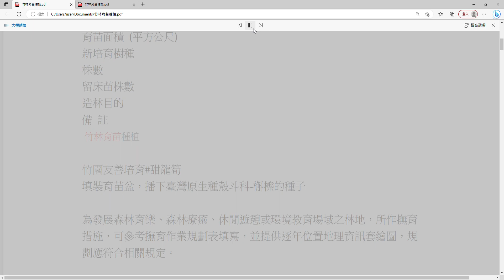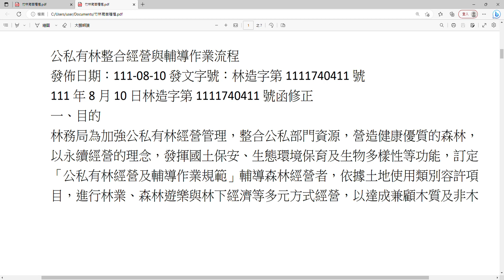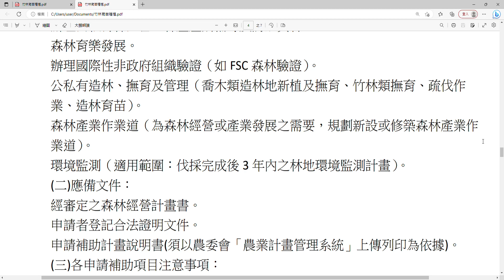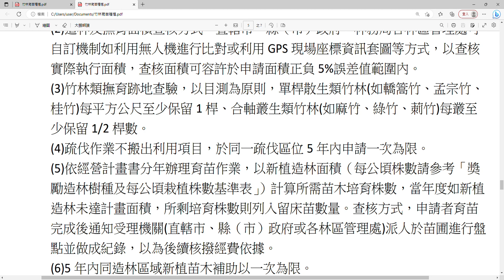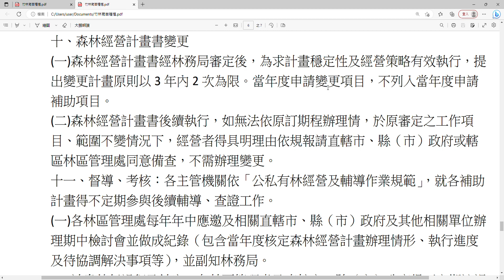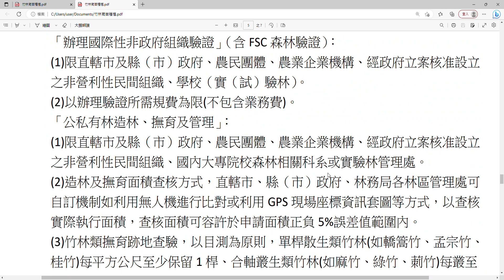竹林育苗種植 依林業永續多元輔導方案整合公私有林，永續經營森林資源之精神#依所撰擬之森林經營計畫書內容及核定期程，維持林地健康，生產優質木竹材，及在維護生態環境前提下之合法、合理之多元利用經營方式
守護神三太子元帥&AAP農

委託（經營）書（範本）
○○○（委託方）認同○○○（受託方）依林業永續多元輔導方案
整合公私有林，永續經營森林資源之精神，○○○（委託方）所持有
之合法公私有林地（地點：地號○○○○○，面積○○公頃），同意委
託○○○（受託方）依所撰擬之森林經營計畫書內容及核定期程，善
加管理經營前開土地，維持林地健康，生產優質木竹材，及在維護生
態環境前提下之合法、合理之多元利用經營方式。
森林撫育計畫、林木伐採計畫、造林計畫、森林產業作業道、監測計畫、森林經營設備採購計畫、林下經濟計畫及森林育樂發展計畫
育苗作業規畫表
年度 (民國)
苗圃位置
育苗面積 (平方公尺)
新培育樹種
株數
留床苗株數
造林目的
備 註
 竹林育苗種植

填裝育苗盆，播下臺灣原生種殼斗科-槲櫟的種子

為發展森林育樂、森林療癒、休閒遊憩或環境教育場域之林地，所作撫育
措施，可參考撫育作業規劃表填寫，並提供逐年位置地理資訊套繪圖，規
劃應符合相關規定。
公私有林整合經營與輔導作業流程
發佈日期：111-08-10發文字號：林造字第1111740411號
111年8月10日林造字第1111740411號函修正
一、目的
林務局為加強公私有林經營管理，整合公私部門資源，營造健康優質的森林，以永續經營的理念，發揮國土保安、生態環境保育及生物多樣性等功能，訂定「公私有林經營及輔導作業規範」輔導森林經營者，依據土地使用類別容許項目，進行林業、森林遊樂與林下經濟等多元方式經營，以達成兼顧木質及非木質之竹木類林業生產、森林環境育樂、林業經濟發展等多方效益，及提高該規範作業執行效率，特訂定本作業流程。
二、期程
森林經營計畫以審定通過後5年為1期。
三、經營目標及效益
(一)永續林業經營：輔導公私有林永續經營，培育優質高價值林木，提升林主、獎勵造林人或承租人長期林木、竹材生產收益。
(二)提升國產木竹材加值利用:發展國產木竹材利用技術並導入文創及創新產品之加值利用，提昇國產木竹材、疏伐木、枝梢材等林產物的利用價值。
(三)發展林下經濟:輔導林主、獎勵造林人或承租人在森林法、土地法等相關法規許可下，進行林下經濟栽植，增進森林所有人短期經濟效益。
(四)建構林產產銷鏈:建立國內木竹材產銷鏈，增加木竹材生產的競爭力及提升國內木材需求量的自給率。
(五)發揮森林休閒遊憩價值：經營優質森林並維護林地健康，營造適合發展森林育樂、森林療癒、休閒遊憩或環境教育等活動場域。
四、輔導機關（構）及輔導區位
(一)林務局各林區管理處：轄管之國有林地租地、國有財產署放租之造林地、國內大專院校實驗林地或實習林場
(二)直轄市、縣（市）政府：
公私有林地。
參與造林之農牧用地。
受理林業合作社成立申請及農會整合經營之林地。
五、輔導對象
(一)農民團體：係指符合農業發展條例第3條第7項之農會、合作社（限林業）組織之及森林法第19條，依合作社法組織之林業合作社。
(二)經政府立案核准設立之非營利性民間團體（如基金會、社會服務及慈善團體協會（社區發展協會）、學術文化學會等）。
(三)農業企業機構：係指公司具森林所有人或具備森林法第4條所定視為森林所有人身分或有合法使用權，且營業項目或商業登記為林業者。
(四)直轄市、縣（市）政府機關及國內大專院校森林相關科系或實驗林管理處。
六、輔導項目及內容
(一)協助組織林業生產團體：在林木、竹林資源密集地區，輔導林業合作團體或組織，整合林業經營資源與人力，包括社會、環境及經濟等各面向，以振興山村發展。
(二_編撰森林經營計畫書：提供有意願林主、或承租人進行公私有林森林資源清查盤點，就森林及林木資源狀況，邀集專家學者或委託林業技師協助林農辦理森林經營規劃，並編擬森林經營計畫書。
(三)提供森林經營技術指導：
森林經營管理技術：包括營林週期規劃、森林撫育作業、森林伐採作業及更新作業等。
木竹材生產及加工利用技術：包括森林材料利用、木竹材文創加工及加值生產利用等。
林下經濟經營技術：依「林下經濟經營使用審查作業要點」（含技術規範）辦理。
木竹類林產品產銷鏈資訊平臺之建立：包括森林經營技術、木竹材生產及加工利用技術、林產品銷售媒合、產銷鏈整合及林產品供需等。
森林育樂之發展：包含森林育樂、森林療癒或環境教育等。
(四)協助申辦森林經營相關行政事項：協助提供申請林業相關行政事務流程及資訊，加速林主申請作業程序，如獎勵造林、伐採及採運許可、林業相關之政策性專案農貸、限制伐採補償、天然災害救助等申請。
七、編撰森林經營計畫書及審查作業程序
(一)編撰計畫書：
前置作業：
計畫書範圍土地需整合30公頃以上且處同一直轄市、縣（市）之土地。
林務局各林區管理處或直轄市、縣（市）政府協助媒合林主或承租人林主與專家學者、林業技師編擬5年為1期之「森林經營計畫書」（範本如附件2）。
專家學者進行訪談：收集地方意見及與權益關係人溝通經營意向。
森林經營者編擬森林經營計畫書時，應收集經營範圍之環境、動植物資源資料（包含：瀕危動物或植物紅皮書之珍稀植物等圖資套繪、文獻資料、數位資料庫等）分析、比對，得參考生態環境檢核表（附件3）進行評估，必要時得進行現場調查。直轄市、縣（市）政府或林務局各林區管理處應提供本方案相關諮詢、釋疑等之協助。
森林經營計畫書「經營規劃方案」所羅列之各計畫項目及規劃表（表格），應依作業別分年填列規劃表之地點及規模。
編撰森林經營計畫書所需費用，得依「公私有林經營及輔導作業規範」向轄管直轄市、縣（市）政府或林區管理處申請經費補助。計畫需委請森林相關領域專家學者或團體(如技師公會)辦理，同時應於農委會「農業計畫管理系統」研提補助計畫並檢附委託之契約書(內容包括委託金額)及單位合法登記文件。經費核撥時亦應檢附完整規劃之森林經營計畫書1份及其他憑證辦理。
(二)審查作業程序：
森林經營計畫書之審定，係為林務局「行政指導文件」，以作為林業主管機關評估後續受理申請林業相關補助之依據
森林經營計畫書審查單位及分工：計畫規劃區域如轄管不同直轄市、縣（市）政府或林區管理處等機關，則以轄管土地面積比例最多者，為經營計畫書受理及審查主政機關。
受理機關進行初審時，如有必要得邀請有關機關共同審查，方式採書面審查或會議審查（審查形式自訂），經初審後函送林務局複審；屬國有財產署放租之土地，由林務局各林區管理處受理。
森林經營計畫書規劃之各項林業經營作業項目，執行時仍須依現行各項法規規定，逕向各該管之主管機關提出申請，核准後始得辦理。
申請單位應檢附合法登記文件、計畫範圍內各土地登記謄本，如非屬森林經營主體所有之土地，亦應另檢具「委託（經營）書」及「切結書（至少6年供林業經營使用）」(如附件4及附件5)等文件提出申請。
森林經營計畫書內容如有缺漏或依現行法規規定不可行，應正式函文申請單位請其修訂或加註說明後再復行審查。
森林經營計畫書循程序報送林務局審定後，得依「公私有林經營及輔導作業規範」及後續實際執行森林經營計畫書分年計畫，向直轄市、縣（市）政府或林區管理處等機關申請補助計畫。
申請森林經營計畫書補助計畫檢具項目：
(1)申請單位合法登記證明文件。
(2)專家協助編撰森林經營計畫書契約。
森林經營計畫書補助計畫核定後，始得進入核銷補助項目之程序。
八、公私有林經營輔導補助項目及注意事項
(一)補助項目：
林業機具。
辦理公私有林經營、林產產銷輔導及防治資材。
森林育樂發展。
辦理國際性非政府組織驗證（如FSC森林驗證）。
公私有造林、撫育及管理（喬木類造林地新植及撫育、竹林類撫育、疏伐作業、造林育苗）。
森林產業作業道（為森林經營或產業發展之需要，規劃新設或修築森林產業作業道）。
環境監測（適用範圍：伐採完成後3年內之林地環境監測計畫）。
(二)應備文件：
經審定之森林經營計畫書。
申請者登記合法證明文件。
申請補助計畫說明書(須以農委會「農業計畫管理系統」上傳列印為依據)。
(三)各申請補助項目注意事項：
「林業機具」：
(1)限農業企業機構及農民團體、經政府立案核准設立之非營利性民間組織。
(2)林業機具係指造林育苗、竹木收穫及林下經濟所需之造材、集材、運材、貯存、木（竹）材分等及林產物初級加工生產所需林業機具。
(3)受補助之機具（組）須含主機及動力源（引擎或馬達、電池等），以新購或完成組裝為限，並應噴有「○○○年林務局林業機具計畫補助」字樣。
(1)限機關、學校、農民團體、經政府立案核准設立之非營利性民間團體。
(2)以造林撫育、森林育樂、森林產業作業道以外資材為限。
「森林育樂發展」：
(1)限直轄市及縣（市）政府、農民團體、經政府核准立案之非營利性民間團體。
(2)森林育樂發展包含森林育樂、森林療癒、休閒遊憩或環境教育等項目，依每案所提計畫內容審查其發展性、必要性及合理性(補助項目不包括硬體設施及設備)。
「辦理國際性非政府組織驗證」（含FSC森林驗證）：
(1)限直轄市及縣（市）政府、農民團體、農業企業機構、經政府立案核准設立之非營利性民間組織、學校（實（試）驗林）。
(2)以辦理驗證所需規費為限(不包含業務費)。
「公私有林造林、撫育及管理」：
(1)限直轄市及縣（市）政府、農民團體、農業企業機構、經政府立案核准設立之非營利性民間組織、國內大專院校森林相關科系或實驗林管理處。
(2)造林及撫育面積查核方式，直轄市、縣（市）政府、林務局各林區管理處可自訂機制如利用無人機進行比對或利用GPS現場座標資訊套圖等方式，以查核實際執行面積，查核面積可容許於申請面積正負5%誤差值範圍內。
(3)竹林類撫育跡地查驗，以目測為原則，單桿散生類竹林(如轎篙竹、孟宗竹、桂竹)每平方公尺至少保留1桿、合軸叢生類竹林(如麻竹、綠竹、莿竹)每叢至少保留1/2桿數。
(4)疏伐作業不搬出利用項目，於同一疏伐區位5年內申請一次為限。
(5)依經營計畫書分年辦理育苗作業，以新植造林面積（每公頃株數請參考「獎勵造林樹種及每公頃栽植株數基準表」）計算所需苗木培育株數，當年度如新植造林未達計畫面積，所剩培育株數則列入留床苗數量。查核方式，申請者育苗完成後通知受理機關(直轄市、縣（市）政府或各林區管理處)派人於苗圃進行盤點並做成紀錄，以為後續核撥經費依據。
(6)5年內同造林區域新植苗木補助以一次為限。
「森林產業作業道」：
(2)申請單位應於經營計畫書森林產業作業道規劃表中敘明各項作業道規劃類型及長度，並提供圖資套繪圖面，憑以申請經費補助。請撥經費款項，須檢附作業道施作前、後照片及其他憑證資料辦理。
(3)新設或修築作業道以水土保持計畫所核定面積或長度為補助依據。
(4)常態性維護補助項目以當年度實際造林或伐木作業範圍面積為基準，計算補助作業道長度上限。
A.計算方式：當年度實際作業面積(公頃)×「森林產業作業道補助每公頃長度上限」×道路面常態性維護每公尺200元。
B.作業道路線、長度之地理資訊套繪圖及坡度圖應標示明確，同一路段同一年度以一次為限。
(5)申請單位應參酌林務局訂定之「人工林作業道設計及施工原則」規劃辦理。
「環境監測」：
(1)限農業企業機構、農民團體、經政府立案核准設立之非營利性民間組織。
(2)依審定森林經營計畫書之伐採區域，伐採完成後3年環境監測計畫為限。
(3)監測項目至少包含伐採後之林相變化、林木生長復育情形或其他野生動植物等項目，可依實際需求增加監測項目。
(4)請撥經費款項，須檢附完整監測報告1份與其他憑證資料辦理。
九、年度補助計畫申請及審查程序
森林經營計畫書經審定後，原則於每年6月底前依「公私有林經營及輔導作業規範」申請經費補助，計畫申請及審查方式（參酌附件7）：